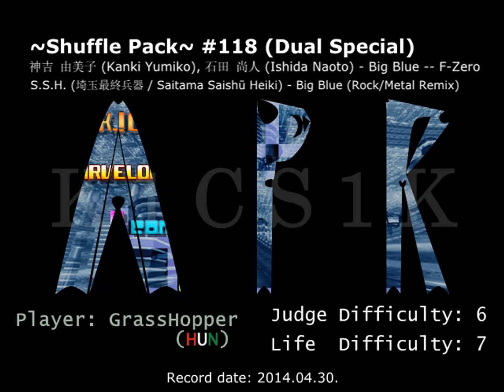SM 3.9 - SP#118 *VARIOUS ARTISTS* - Big Blue - F-Zero [1080p Full Combo JD6 (+cam)]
Record Date: 30.Apr.2014.
Record Location: Kecskemét, Hungary

Player: [Kecskemét Games] GrassHopper

Song Artist: 神吉 由美子 (Kanki Yumiko), 石田 尚人 (Ishida Naoto) | S.S.H. (埼玉最終兵器 / Saitama Saishū Heiki)
Song Title: Big Blue // Cover Of Big Blue's Theme (アイテムソング２ / Item Song 2)
Song From: F-ZERO GX/AX　オリジナル・サウンド・トラックス (Original Soundtracks)
Simfile Creator: Don | ?

Used NORMAL speed-multiplier: 5X
I ONLY USE DEFAULT OPTIONS WHILE PLAYING, EXCEPT HEAVIER DIFFICULTIES BELOW!

I played this song with Full Combo AA on:

Judge Difficulty: 6!
Life Difficulty: 7

The video has been converted from 100fps to 30fps as YouTube accepts maximum of 30fps videos!

Check my other videos on my channel!